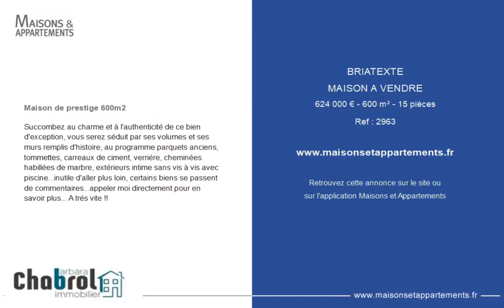BRIATEXTE - MAISON A VENDRE - 624 000 € - 600 m² - 15 pièce(s)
Référence : 2963

Maison de prestige 600m2

Succombez au charme et à l'authenticité de ce bien d'exception, vous serez séduit par ses volumes et ses murs remplis d'histoire, au programme parquets anciens, tommettes, carreaux de ciment, verriére, cheminées habillées de marbre, extérieurs intime sans vis à vis avec piscine...inutile d'aller plus loin, certains biens se passent de commentaires...appeler moi directement pour en savoir plus... A trés vite !!

Cette annonce vous est proposée par l'agence CHABROL IMMOBILIER - JMB PATRIMOINE

|2003486|